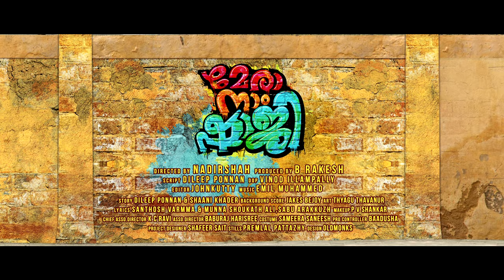Mera Naam Shaji Video Song | Kunungi Kunungi | Emil Muhammed | Nadirshah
Presenting you the Video Song Of KunungiKunungi From Malayalam Movie MeraNaamShaji ♩ ♩

Song Name : Kunungi Kunungi
Singer : Nadirshah
Lyrics : Sabu Aarakuzha

Keys : Sabu Francis
Ghanjira and Indian Percussions : Radha
Additional Percussions : EMD
Mixed and Mastered by Suraaj S @ EMD Sound Station

Movie : Mera Naam Shaji
Director : Nadirshah
Producer : B Rakesh
Screen Play & Dialogues : Dileep Ponnan
Banner : Universal Cinema
DOP : Vinod Illampilly
Story : Dileep Ponnan & Shaani Khader
Editor : Johnkutty
Background Score : Jakes Bejoy
Art : Thayaagu
Lyrics : Santhosh Varmma & Munna Shoukath Ali
Makeup : P V Shankar
Chief Associate Director : K C Ravi
Associate Director : Baburaj
Costume : Sameera Saneesh
Production Controller : Baadusha
Production Executive : Shafeer Sait
Stills : Premlal Pattazhy
Design : Oldmonks

Set Kunungi Kunungi As your Ring Back Tone Now
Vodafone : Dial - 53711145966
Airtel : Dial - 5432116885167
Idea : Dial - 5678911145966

Set Nilathu Nikkadi As your Ring Back Tone Now
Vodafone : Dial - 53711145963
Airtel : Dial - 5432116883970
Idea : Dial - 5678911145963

|| ANTI-PIRACY WARNING ||

This content is Copyrighted to Goodwill Film Songs. Legal action will be taken against those who violate the copyright of the same